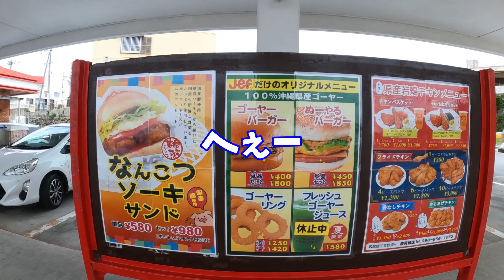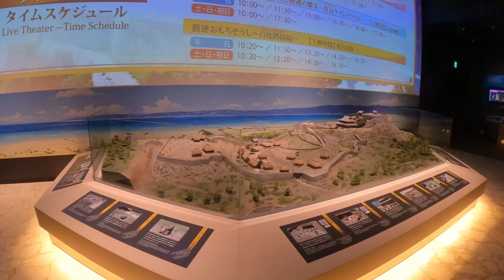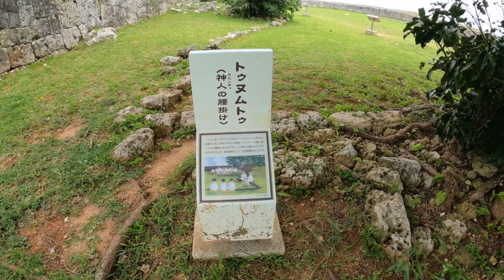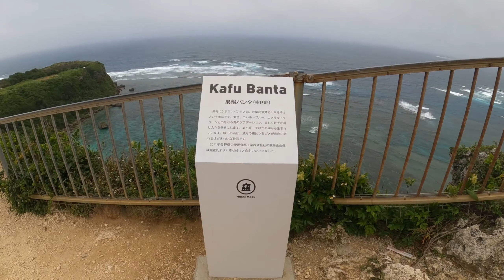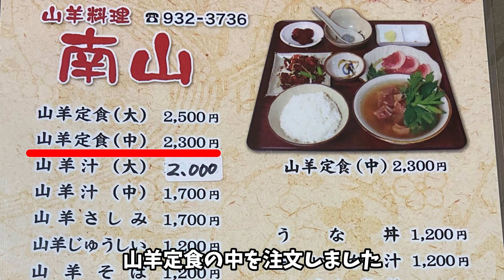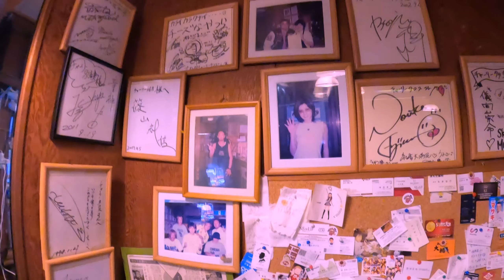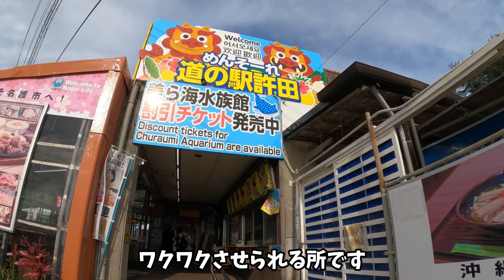【沖縄ひとり旅】アナタモイキタイ３泊４日の旅(初日)/海中道路をドライブ/初日はチートデイなのでたくさん食べます！/ジェフ豊見城店/勝連城跡/海中道路/チャーリー多幸寿 本店/道の駅「許田」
🔹2023/5/30から3泊4日で「沖縄旅行」へ行ってきました🌈✨今回は新潟以来の一人旅となります😊

🔹台風2号が沖縄に上陸する直前のタイミングでの出発だったので滞在中は天気がパッとしませんでしたが、それでも素晴らしい沖縄の観光名所へ行き、美味しい食べ物、料理をたくさんいただきました😋

🔹恐縮ですが、動画内で触れている私自身のHbA1c(ヘモグロビンA1c)と血糖値に関しては自己責任の範囲内だと考えています

《この日の行程》

◇3泊4日の初日は沖縄到着後すぐにハンバーガーショップの「ジェフ豊見城店」で「ぬーやるバーガー」を食べまして、海中道路を渡り「勝連城跡」「果報バンタ」を観光します。その後、やぎ料理専門店「南山」で沖縄の伝統食「ヤギ汁」を、チャーリー多幸寿 本店で「タコス＆チャーリーライス」をそれぞれ頂きました！

今帰仁のホテルに移動の際に「道の駅 許田」にも立ち寄りました。ここで完璧なおやつの組み合わせを実食しました！

00:00  オープニング

00:18 那覇空港到着

01:27 ジェフ豊見城店

03:52 あまわりパーク

04:25 勝連城跡

08:03 海中道路

09:04 果報バンタ(カフウバンタ)

10:18 はなり獄

10:38 伊計大橋

12:51 山羊料理-やぎ料理店南山

14:53 チャーリー多幸寿 本店

17:23 道の駅「許田」

18:10 琉球銘菓 三矢

18:40 おっぱ乳業

20:11 リゾートホテル ブエナビスタ今帰仁

20:36 タウンプラザかねひで今帰仁桜市場

コメント、GOODボタン👍を頂くと励みになりますし、とても嬉しくなります😄（よろしくお願いします！

⭕️⭕️⭕️2022年に行った沖縄旅行の再生リストです。こちらも是非ご覧下さい❗️